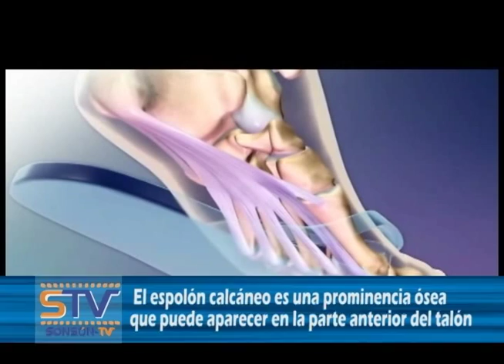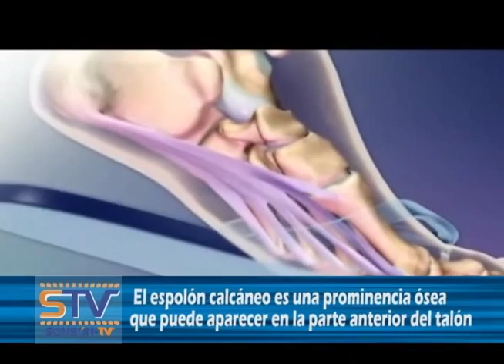El espolón calcáneo es una prominencia ósea en la parte anterior del talón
El espolón calcáneo es una patología del talón que puede impedir desarrollar las actividades diarias con normalidad convirtiéndose en una molestia.